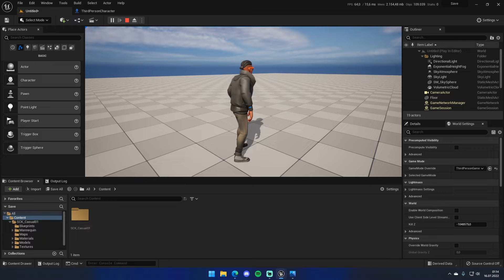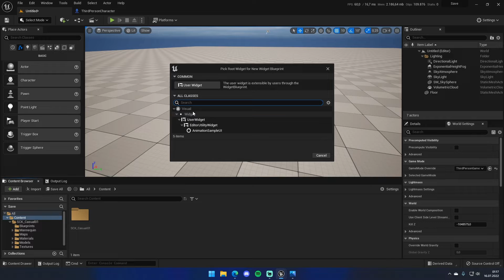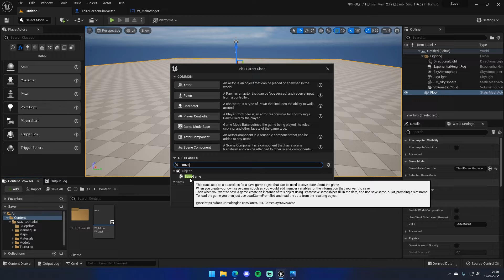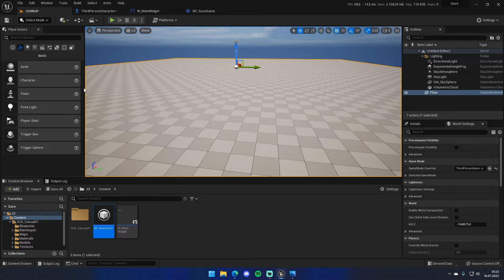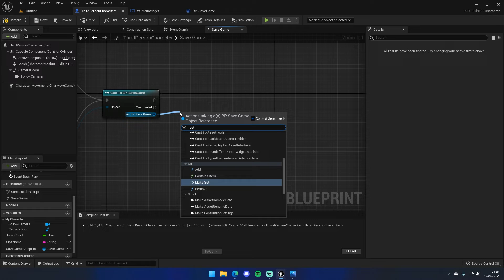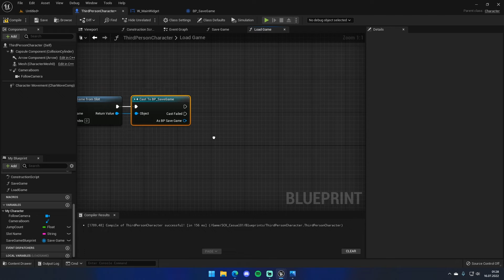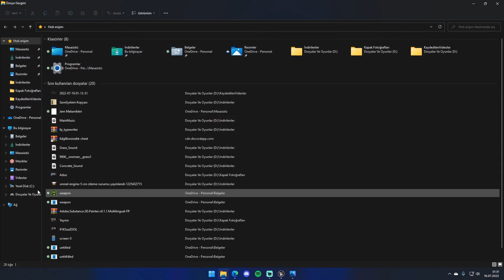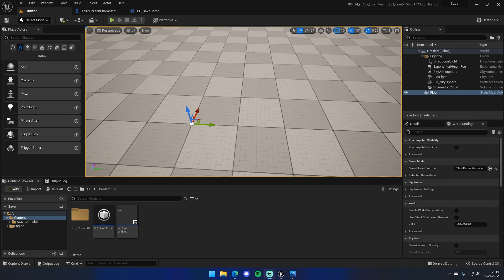Unreal Engine Kayıt Sistemi Nasıl Oluşturulur?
Unreal Engine 5 üzerinden en basit yoluyla kayıt sistemi nasıl oluşturur üzerinden geçtik. Instagram üzerinden Unreal postlarını takip edebilirsiniz.